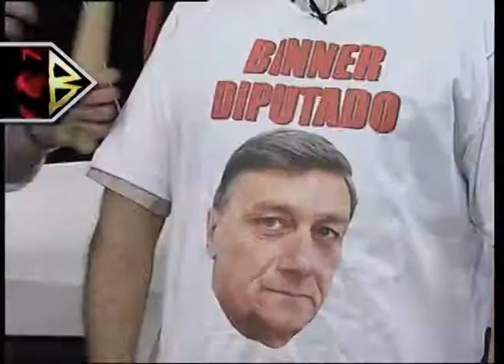BOTELOS 2013, EL NUEVO JINGLE DE HERMES BINNER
Despues del éxito de los jingles de los candidatos en el 2011, volvieron este año más graciosos y picantes que nunca...El primero fue el de Hermes Binner...con ustedes..."Quiesiera ser Hermes"...